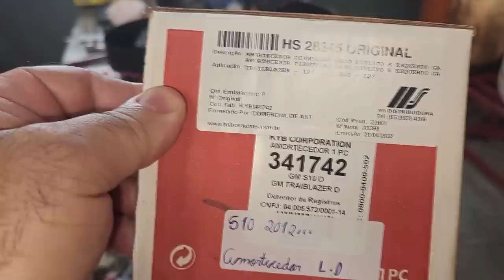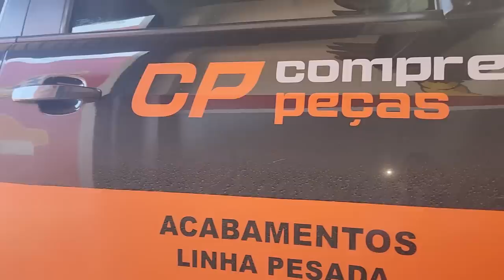EP. 949// S10 do NENI! @CLAUDEMIRGIGLIOTTI_NENI - Perdendo DIREÇÃO em ONDULAÇÃO! Sem ESTABILIDADE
Chevrolet S10 do NENI @CLAUDEMIRGIGLIOTTI_NENI saindo de frente ao passar em ondulação do asfalto!

"embreagem s10"
"melhor mecânica"
"mecânica chevrolet"
"melhor marca óleo s10 5w30"
"como balancear"
"review s10"
"sw4 s10"
"militec funciona"
"serviços toyota"
"oficina toyota"
"o que é hilux garbosa"
"mecânica toyota"
"manutenção toyota"
"restauração hilux"
"hilux antiga"
"diesel 4x4"
"como montar motor diesel"
"diesel 4x4"
"embreagem s10"
"melhor mecânica"